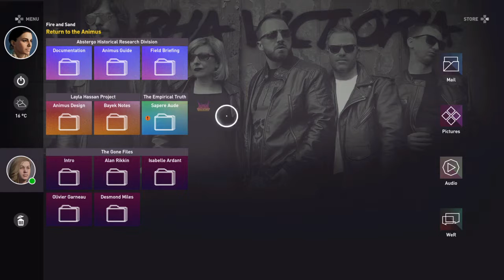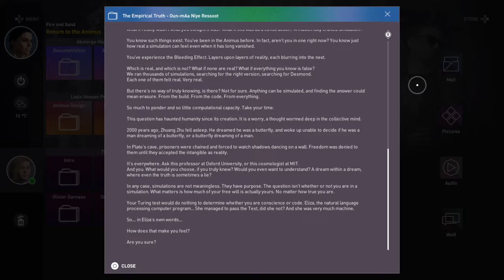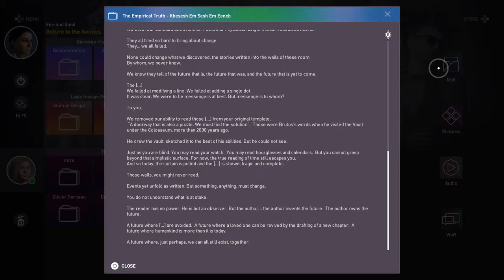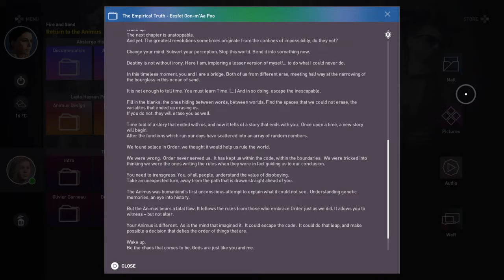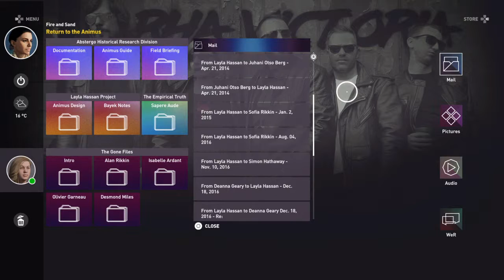Fire and Sand Part 2